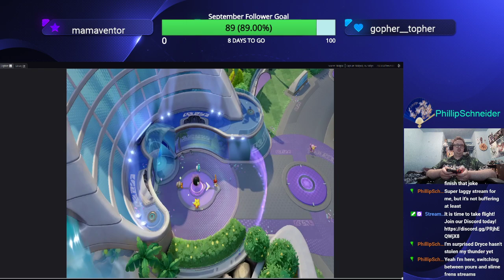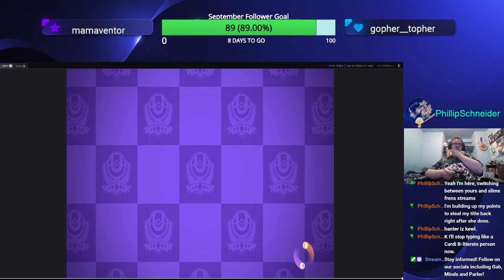Highlight: Pokemon Unite - Gengar Goes for the Zapdos Steal!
Cannot believe I managed to steal that... I am a boss XD

BitChute:
Ventornado

Odysee:
Ventornado

Minds:
Ventornado